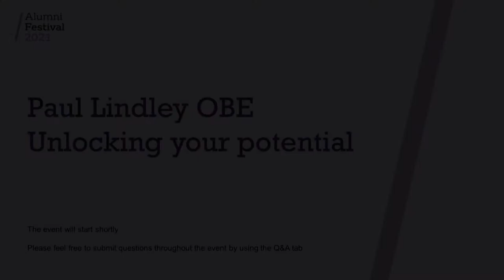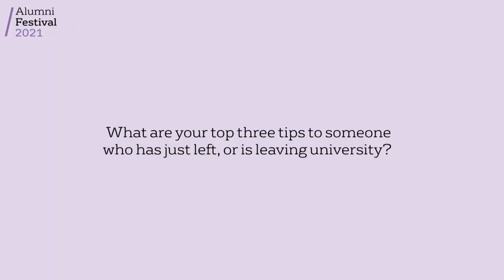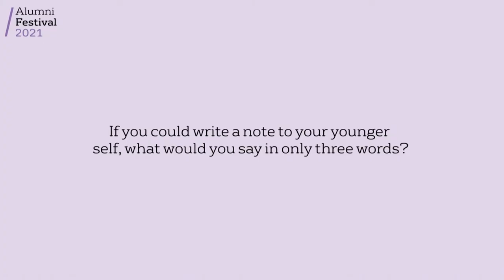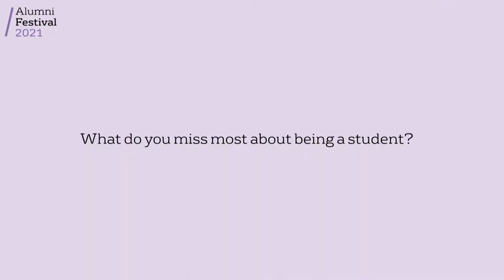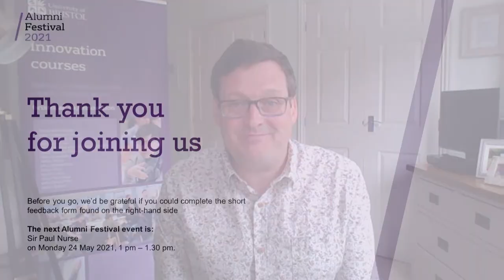Paul Lindley OBE Alumni Festival 2021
Paul Lindley OBE (BSc 1989, Hon LLD 2019) shares invaluable insights into his life and career as an award-winning entrepreneur and children’s welfare campaigner. Motivated by compassion and inspired by the people in his life, Paul Lindley demonstrates how relationships and community have been the driving force behind his internationally acclaimed organic baby food company, Ella’s Kitchen.

Join this inspiring in-conversation, hosted by Neil Coles, Centre for Innovation and Entrepreneurship Partnership Manager at the University of Bristol, with insights from Dr Tom Carter (MEng 2011, PhD 2017), CEO of Ultraleap and this year’s Alumni Award winner for Innovation and Enterprise.